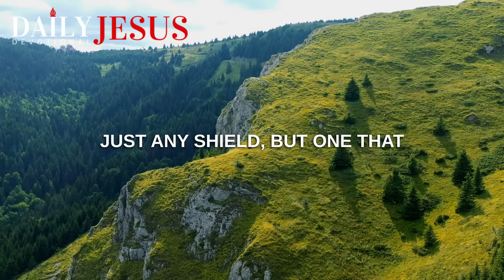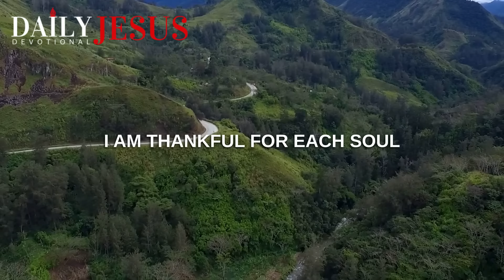PSALM 121 | Most Powerful Prayer To Start Your Day (Daily Jesus Devotional)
Best Psalm 121 morning prayer to start your day blessed and for protection. “I will lift up my eyes to the hills. From whence comes my help?” Explained verse by verse.